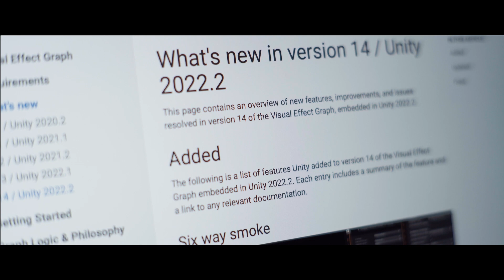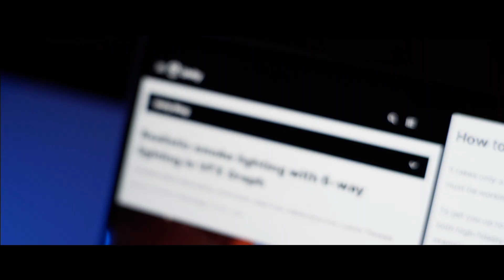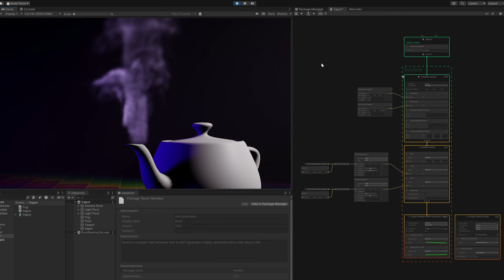Unity VFX Graph 新機能紹介！〜煙・フォグ編〜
今回は久しぶりの VFX Graph 回です。 Unity 2022.2 および 2023.1 における VFX Graph の新機能から、煙・フォグに関係する機能をピックアップして紹介します。

ブログ記事 "Realistic smoke lighting with 6-way lighting in VFX Graph"

0:00 イントロ
0:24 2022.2: Six-Way Smoke 対応
2:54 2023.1: Volumetric Fog 対応
4:01 まとめ